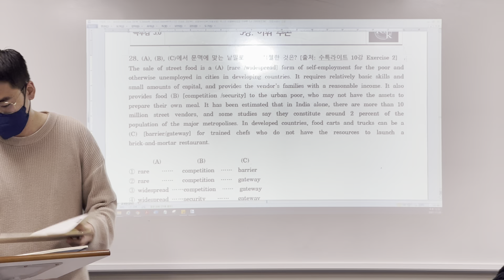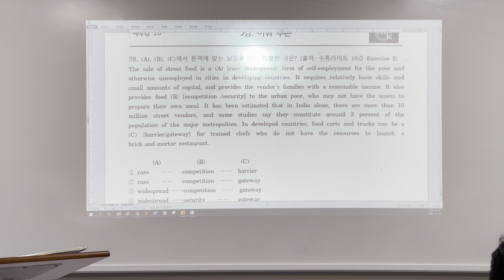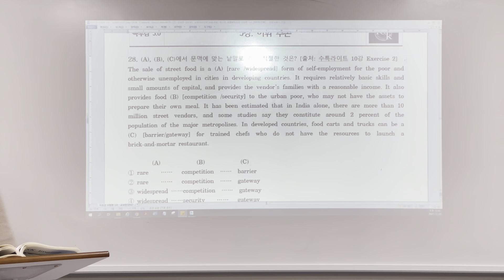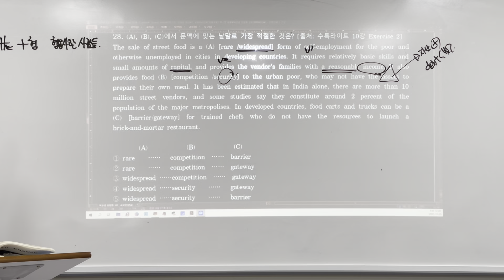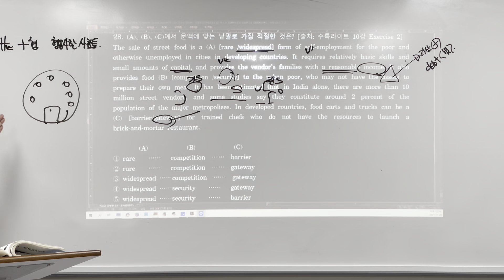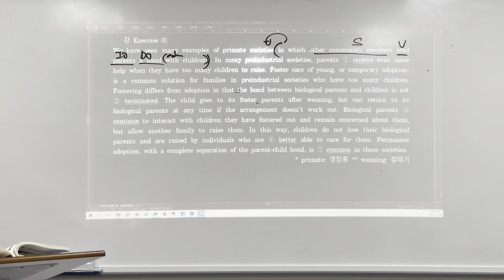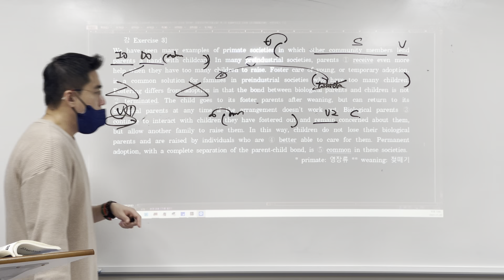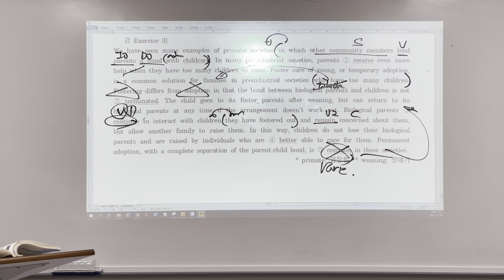21_11_20_예비고1TR2_독해_카노T(1/2)